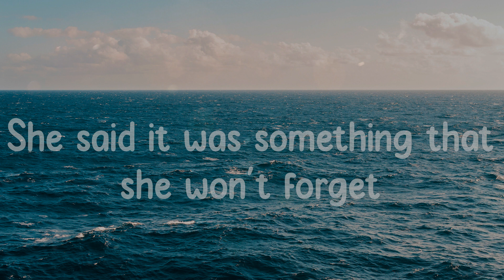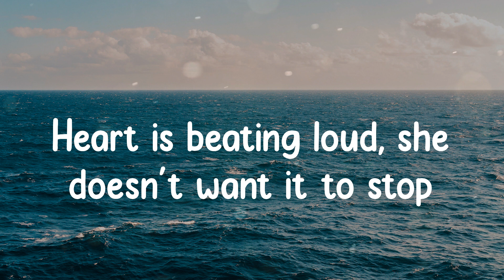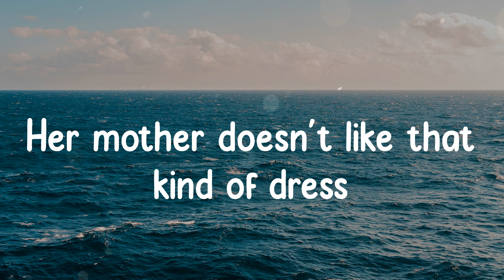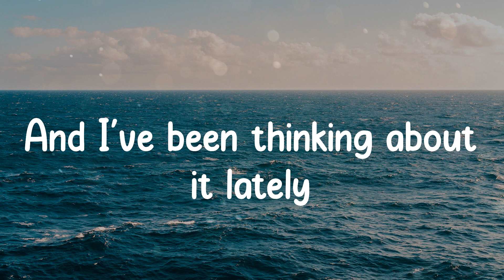One Direction - Night Changes (Lyrics)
Lyrics Night Changes - One Direction